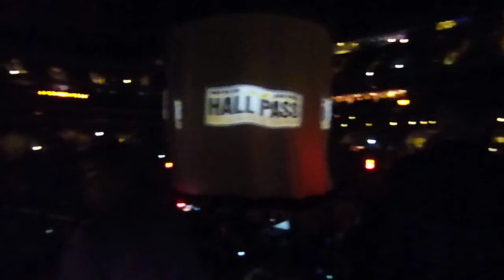Lakers Building a Dynasty